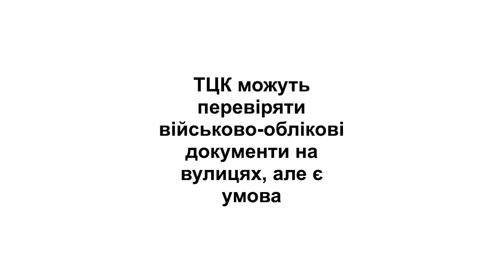ТЦК можуть перевіряти військово облікові документи на вулицях, але є умова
Представники територіальних центрів комплектування та соціальної підтримки можуть перевіряти військово-облікові документи чоловіків будь-де. Однак, це цього вони повинні мати наказ військового коменданта.

Про це правозахисник Юрій Айвазян зазначив на сайті Юристи.ua.

З його слів, проведення перевірки документів та огляду багажу, транспортних засобів військовозобов'язаних працівниками ТЦК можливе лише за наявності відповідного наказу військового коменданта, який призначається військовим командуванням разом із військовими адміністраціями.

Цим документом:

призначається комендант;

визначаються завдання та повноваження відповідального з координації заходів.

Працівники ТЦК та СП можуть проводити перевірку документів тільки при наявності такого наказу коменданта уповноважені особи:

Національної поліції;

Служби безпеки України;

Національної гвардії;

Держприкордонслужби;

Державної міграційної служби;

Держмитслужби;

або Збройних сил.

"За п. 5 Постанови КМУ, поліцейські та працівники ТЦК мають пред’явити на вимогу наказ коменданта про право на перевірку документів, в якому вказане прізвище особи, яка здійснює перевірку", — наголосив юрист.

При цьому, громадяни України мають право перевіряти документи уповноважених осіб перед отриманням від них повістки. Таким чином, представники ТЦК на вимогу громадянина повинні назвати:

своє прізвище;

посаду;

службове звання;

пред'явити жетон чи службове посвідчення;

копію наказу коменданта;

надати можливість ознайомитися із наявною інформацією;

підставу визначену у пункті 7 Порядку перевірки.

Які повістки можуть вручати ТЦК

Раніше ми писали, про те, які повістки будуть вручатися у березні під час воєнного стану та загальної мобілізації в Україні:

повістка на уточнення даних: цей тип повісток передбачено для чоловіків, які мають військовий обов'язок та потребують оновлення особистої інформації у базі даних, такої як наявність дітей чи сімейний стан.

повістка на проходження військово-лікарської комісії: ці повістки призначаються чоловікам, які повинні пройти медичну комісію. Рішення цієї комісії визначатиме, чи є особа придатною до служби в ЗСУ або інших військових формуваннях.

мобілізаційне розпорядження: ці повістки отримують особи, яких вже безпосередньо мобілізували до Збройних сил України. Після отримання мобілізаційного розпорядження, осіб відправляють на навчання або виконання бойових завдань.

Перед введенням воєнного стану чоловіки віком від 18 до 27 років отримували повістки, що означали призов для служби за строковою службою. Однак під час воєнного стану проходження строкової служби було анульовано.

Нагадаємо, раніше ми повідомляли, кому можна не йти до територіальних центрів комплектування та соціальної підтримки. Також ми повідомляли, як карають чоловіків за неявку до військкомату.